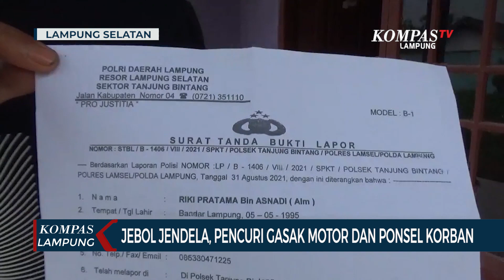Jebol Jendela, Pencuri Gasak Motor dan Ponsel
LAMPUNG, KOMPAS.TV  Memanfaatkan kondisi penghuni rumah yang sedang terlelap tidur, pelaku pencurian gasak sepeda motor dan dua ponsel korban.

Peristiwa ini terjadi pada selasa (31/8/21) dini hari, pelaku masuk ke dalam rumah korban dengan cara mendongkel jendela menggunakan alat yang sudah dibawanya.

Dari kejadian ini, pelaku berhasil membawa kabur satu unit sepeda motor bernomor polisi BE 2913 DW dan dua unit telepon genggam.

Korban atas nama Riki Pratama warga Desa Kaliasin, Tanjung Bintang, Kabupaten Lampung Selatan baru menyadari menjadi korban pencurian setelah melihat kondisi jendela dan pintu yang sudah terbuka serta sepeda motor kesayanganya yang sudah tidak ditempat.

"Saat menjelang subuh, ibu ke toilet melihat ke ruang samping sepeda motor sudah tidak ada satu, dan posisi jendela terbuka, pintu pun melongo, akhirnya ibu berteriak lah saat itu, "ujar Riki.

Atas peristiwa pencurian tersebut, korban telah melapor Kepolsek Tanjung Bintang Kabupaten Lampung Selatan dengan harapan para pelaku bisa segera ditangkap, dan sepeda motor serta dua unit ponselnya bisa kembali